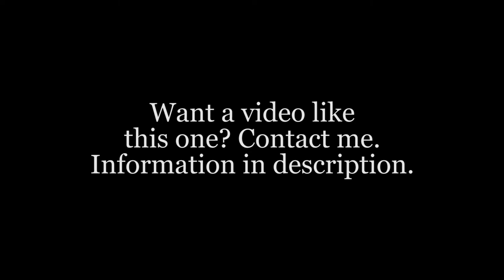Luke Nikodem 2017-2018 Chaminade Soccer Highlights